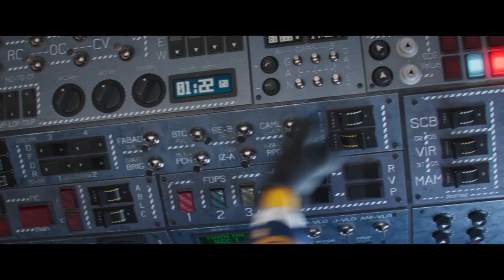Les Minions 2 : Il Était Une Fois Gru | Bande-Annonce Officielle | VOST (Universal Pictures)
Cet été, la plus grande franchise de films d’animation de l’histoire remonte à ses origines et nous raconte comment le plus célèbre des super méchants a formé avec ses désormais célèbres Minions, la plus méprisable des équipes pour affronter le plus implacable groupe de criminels dans : MINIONS 2 : IL ÉTAIT UNE FOIS GRU.

Bien avant de devenir le Maître du Mal, GRU (Steve Carell, cité aux Oscars®) n’est qu’un petit banlieusard de 12 ans dans les années 70, qui échafaude laborieusement du fond de sa cave le plan qui lui permettra de prendre le contrôle du monde. Sans réel succès. Mais quand son chemin croise celui des Minions, dont Kevin, Stuart, Bob et Otto – un nouveau Minion arborant un magnifique appareil dentaire et un besoin désespéré de plaire – cette famille inattendue va alors générer des trésors d’ingéniosité leur permettant de construire leur premier repaire, expérimenter leurs premières armes, et lancer leur première mission.

Lorsque le tristement célèbre groupe de super méchants, les Vicious 6, limogent leur chef, la légende vivante des arts martiaux Wild Knuckles (l’Oscarisé Alan Arkin®), Gru, alors leur plus grand admirateur, passe l’audition pour intégrer l’équipe. Les Vicious 6 ne sont guère impressionnés par cette demi-portion dévorée d’ambition, jusqu’à ce qu’ils réalisent avec rage qu’il leur est en fait largement supérieur. Devenu soudain l’ennemi juré du gratin des criminels, Gru est contraint de s’enfuir. Les Minions vont alors tenter de se former au Kung Fu afin de lui venir en aide, et lui donner ainsi l’occasion de découvrir que même les super méchants ont parfois besoin d’amis.

MINIONS 2 : IL ÉTAIT UNE FOIS GRU, en plus de son humour subversif légendaire, offre les scènes d’actions les plus impressionnantes que la franchise ait jamais connues, ainsi qu’une nouvelle distribution impressionnante. Les membres des Vicious 6 sont notamment interprétés par Taraji P. Hanson dans le rôle de Belle Bombe, leur cheffe aussi charismatique que sûre d’elle avec sa ceinture disco terminée par une boule à facette qui lui sert aussi de terrible fléau d’armes, Jean-Claude Van Damme dans celui de Jean Clawed, le nihiliste armé (littéralement) de griffes cybernétiques géantes, alors que Lucy Lawless endossera la chasuble de Nonnechaku, qui cache sous ses dehors pieux son dangereux nunchaku,  Dolph Lundgren celui du champion de roller skate suédois, Svengeance, roi du coup bas avec les effroyables piques rotatives de ses roues,  tandis que Danny Trejo sera Poings Mortel, dont les mains métalliques géantes sont aussi dangereuses pour les autres qu’embarrassantes pour lui.

On pourra également découvrir Russel Brand dans le rôle du jeune Professeur Nefario, le scientifique fou encore en devenir, Michelle Yeoh dans celui de Madame Chow, une acupunctrice dotée de talents Kung Fu improbables, et Julie Andrews, qui interprète la mère affreusement autocentrée de Gru.

Chapeauté par les créateurs de la franchise, MINIONS 2 : IL ÉTAIT UNE FOIS GRU est produit par le créateur visionnaire et président d’Illumination Chris Meledandri, ainsi que ses collaborateurs de toujours, Janet Healey et Chris Renaud. Le film est réalisé par Kyle Balda, qui avait déjà réalisé MOI MOCHE ET MÉCHANT 3 et MINIONS, co réalisé par Brad Ableson (LES SIMPSONS) et Jonathan De Val (COMME DES BÊTES 1 et 2) et on peut y entendre la voix devenue culte de Pierre Coffin qui interprète les Minions et un tueur. La bande sonore ultra 70s du film est signée par la légende de la musique, lauréat des Grammy Awards : Jack Antonoff.